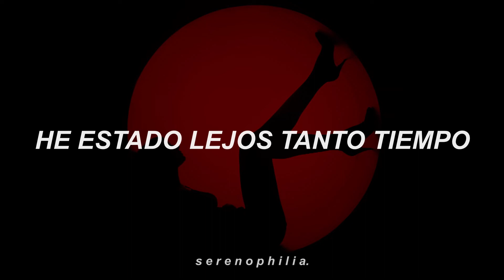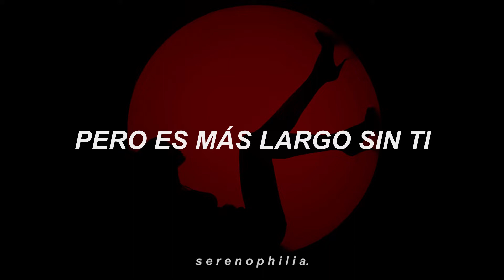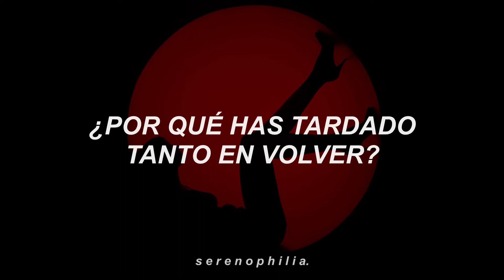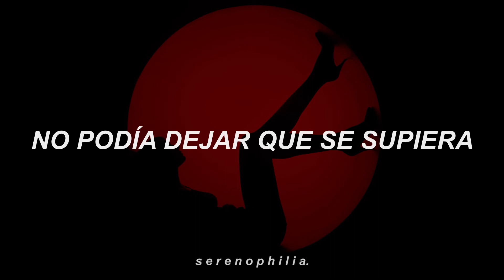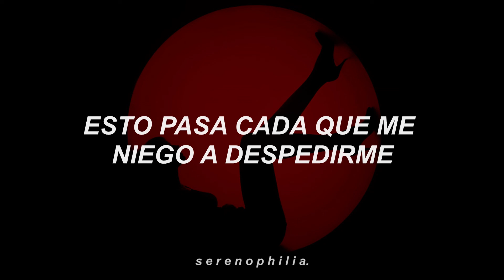Esta canción sacara la stripper que llevas dentro✨💖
c a n c i o n:Meet me in the Middle-Jessie Ware

Espero les guste, y pues nada, solo cuídense y que no les de coronavirus✨💕
Si tienen alguna sugerencia déjenla en los comentarios :))

Meet me in the middle,
Tell me something
That could change my mind
I couldn't let it be known,
This it is every time I refuse to say goodbye
Been away for so long,
But I'm dying just to find out
What took you so long to come back around?
If I'd only been dreaming, you weren't always hiding
It took two to break us down,
Could you prove me wrong?
Well, I had to be strong
Now it's a long road, but it's longer without you
And with each passing day,
I grow more uncertain

Lugares donde puedes apoyar a Jessie Ware

No soy dueño de la música ni de los clips. Sin intenciones de infringir los derechos de autor.

"Renuncia de responsabilidad de derechos de autor En virtud del artículo 107 de la Ley de derechos de autor de 1976, se permite el" uso legítimo "para fines tales como críticas, comentarios, informes de noticias, enseñanza, becas e investigación. El uso legítimo es un uso permitido por las leyes de derechos de autor que de otra manera "El uso personal, educativo o sin fines de lucro inclina la balanza a favor del uso justo".